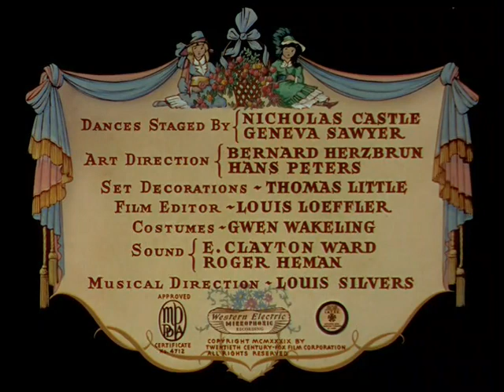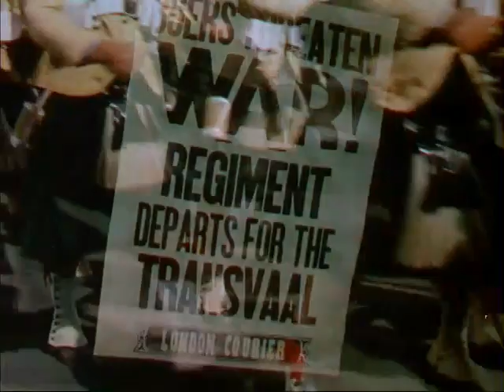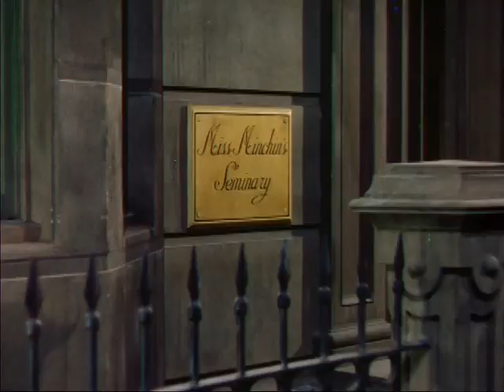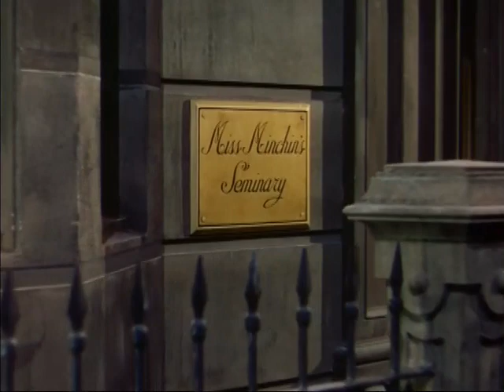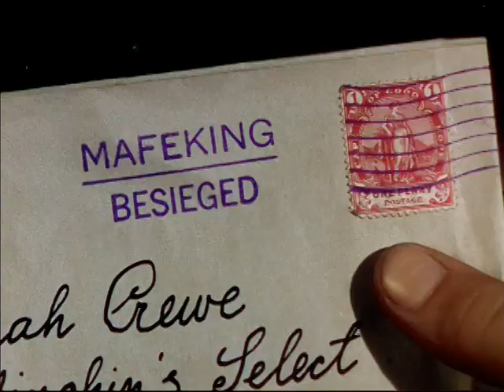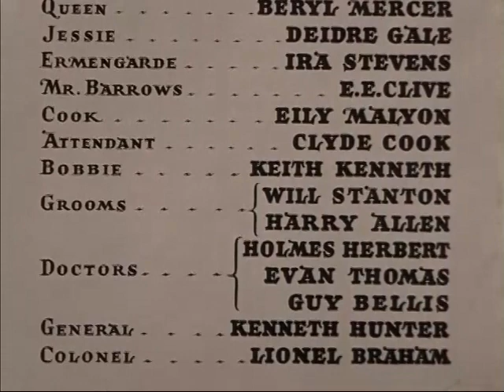Shirley Temple in "The Little Princess" (1939)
Captain Crewe (Ian Hunter), called to fight in the Second Boer War, has to leave his daughter Sara (Shirley Temple) with her pony at Miss Minchin's (Mary Nash) School for Girls. With all the money Captain Crewe can offer, Miss Minchin gives Sara a fancy, private room.

Although worried about her father, Sara is distracted by riding lessons. It is during these riding lessons that Sara helps contrive meetings between Miss Rose (Anita Louise), her teacher, and Mr. Geoffrey (Richard Greene), the riding instructor, who is also the grandson of the mean-spirited next door neighbor, Lord Wickham (Miles Mander).

Sara hears news that the 217-day siege battle for the town of Mafeking in South Africa during the Second Boer War is over and expects her father will soon come home. Miss Minchin throws Sara a lavish birthday party. During the party, Captain Crewe's solicitor arrives with the sad news that Captain Crewe has died and his real estate, the basis for his wealth, has been confiscated. Miss Minchin ends Sara's party abruptly. Without her father's financial support, Sara becomes a servant, now working at the school she used to attend. Sara gains new solace in a friendship with Ram Dass (Cesar Romero), Lord Wickham's servant. She also receives support from Miss Minchin's brother Bertie (Arthur Treacher), who does not agree with her treatment. Miss Rose and Mr. Geoffrey are found out and fired. Geoffrey joins the military.

In her new role, Sara gets hungrier and more tired from her arduous duties and sneaks off to veterans' hospitals, convinced her father is not dead. After a string of episodes, including a performance of the film's most well-known song "Knocked 'em in the Old Kent Road", Sara is at her wits end. Things start to worsen, when Sara gets into an argument with Miss Minchin, who cannot tolerate her faith in believing her father is still alive and tries forcing her to face reality. She later receives taunting from Lavinia (Marcia Mae Jones) the next day, eventually causing her to lose her temper and dump ashes on her. Miss Minchin arrives in the attic to punish Sara for "hurting" Lavinia. She discovers blankets that Ram Dass left Sara, assumes they are stolen, and locks her in the attic, calling the police. Sara escapes and runs to the hospital with Minchin in hot pursuit.

Meanwhile, the hospital is preparing to transfer a newly arrived unknown patient, who is unable to communicate except to repeatedly say, "Sara, Sara." It is Captain Crewe. Sara bursts in upon a visit by Queen Victoria (Beryl Mercer), who grants her permission to search for her father. During her search, she is reunited with a wounded Mr. Geoffrey and Miss Rose. Hiding from Miss Minchin and the police, she happens upon her father.

A staff member announces Sara has found her father, and Miss Minchin exclaims: "Captain Crewe is alive?!" to which her brother retorts, "Of course he's alive! How could she find him if he wasn't alive?" The film ends with Sara helping her father stand as the Queen departs.

A 1939 American drama film directed by Walter Lang. The screenplay by Ethel Hill and Walter Ferris is loosely based on the 1905 novel, "A Little Princess" by Frances Hodgson Burnett. The film was the first Shirley Temple movie to be filmed completely in Technicolor. It was also her last major success as a child star.

Although it maintained the novel's Victorian London setting, the film introduced several new characters and storylines and used the Second Boer War and the siege of Mafeking as a backdrop to the action. Temple and Arthur Treacher had a musical number together, performing the song "Knocked 'Em in the Old Kent Road". Temple also appeared in an extended ballet sequence. The film's ending was drastically different from the book.